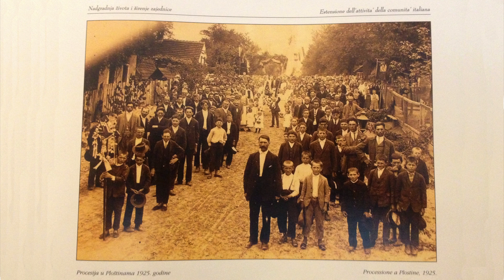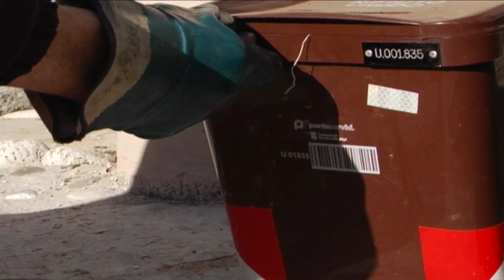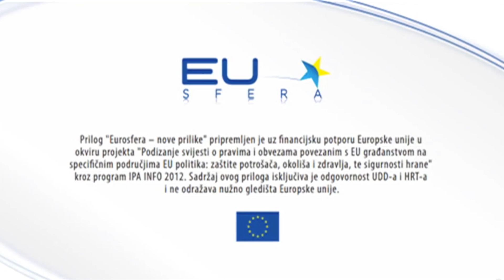Recikliranje otpada - HRT - Dobro jutro Hrvatska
This video is about Recikliranje otpada - HRT - DJH